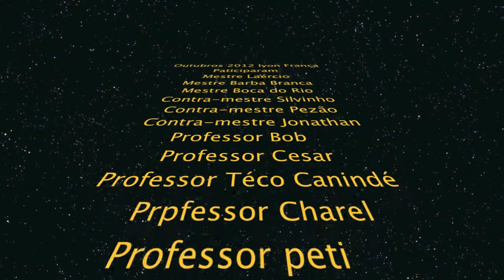Professor bobby filhos de angola